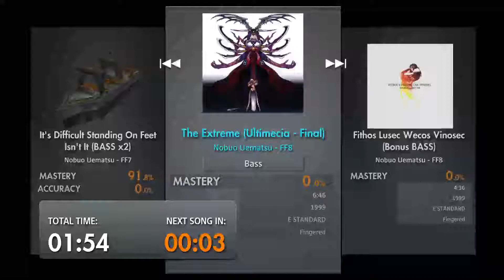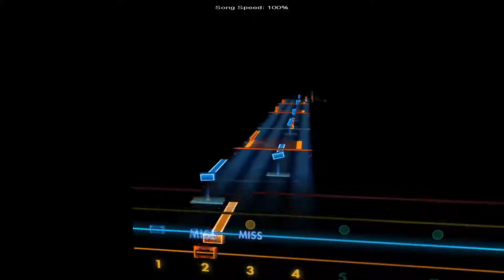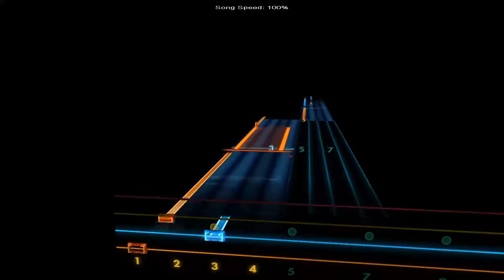The Extreme (Ultimecia - Final) - Nobuo Uematsu - FF8 [Bass - E A D G] Final Fantasy VIII